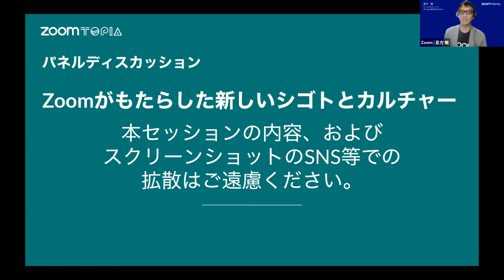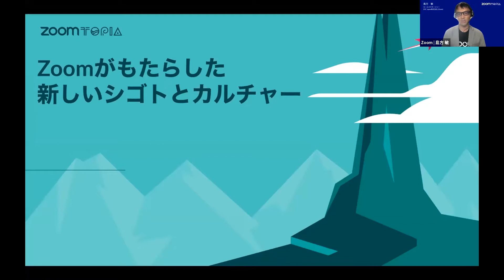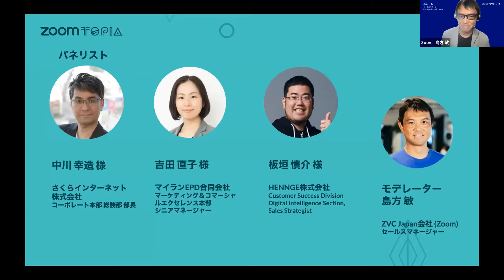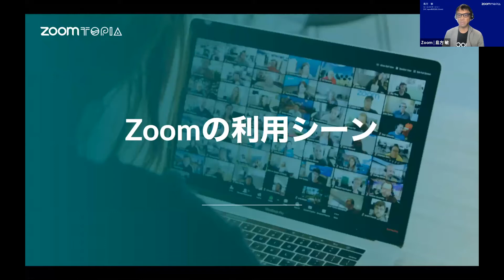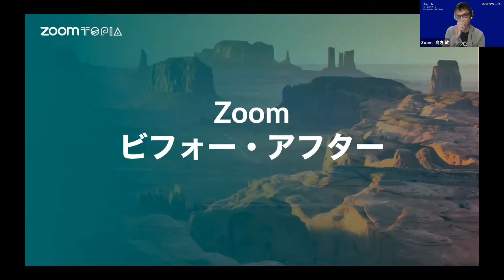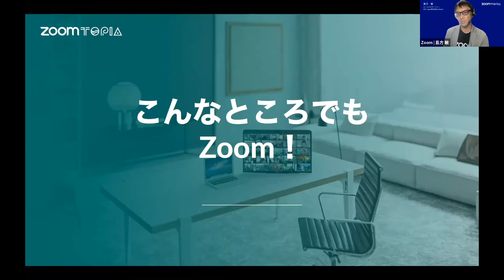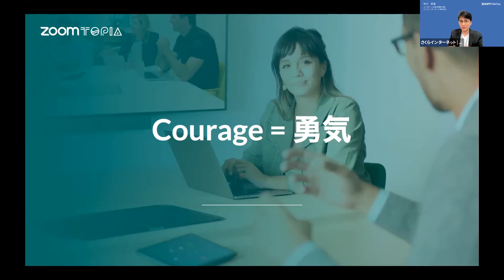Zoomtopia Japan Session2020 Zoomがもたらした新しいカルチャー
Zoomの年次ユーザーカンファレンス「Zoomtopia」。今年は日本のお客様向けにオンラインで特別にセッションを開催いたしました。今年のテーマは、「Epic Environment – Courage」。壮大なビジネス環境とその変化に、勇気を持って取り組むというまさに今を表すような大きなテーマとなりました。こちらのセッションでは、様々な企業様をお招きし、パネルディスカッション形式でZoomがもたらした変化についてお話いただきました。ぜひご覧ください！